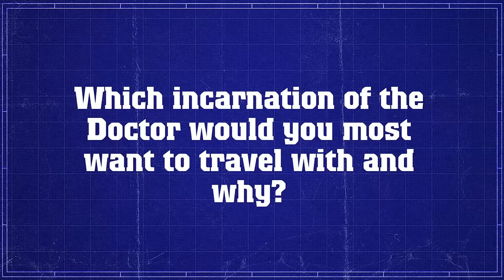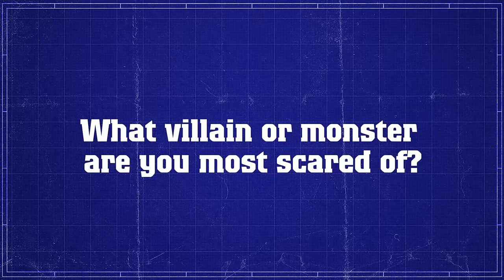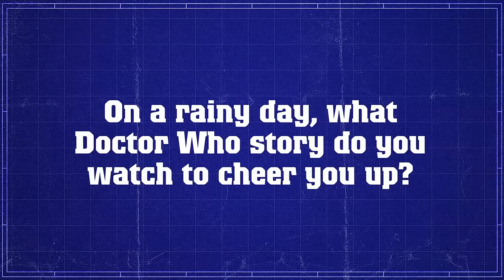Q&A With Stuart Ashen - Doctor Who: The Fan Show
We asked Stuart Ashen, YouTuber and writer, a few questions about our favourite show! You can catch Stuart talking about Sleep No More in our latest episode of The Fan Show